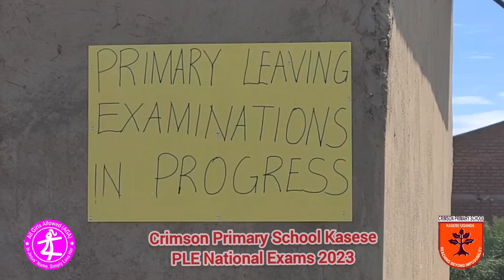How 700,000 out of 2 million students finished their primary education this 2023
Out of 2 million students that were registered for primary one, but only slightly above 700,000 have finished their primary education and sat for their PLE exams.
Meaning that over 1.6 million students couldn't finish complete their primary education which is the foundational level.

Lets all play any possible part we can to keep as many kids in school as possible.

You can join us by sharing about us, praying with us or by donating to our US based fundraising page: